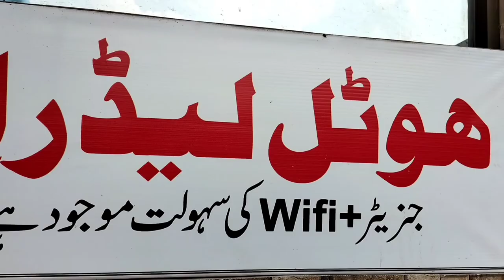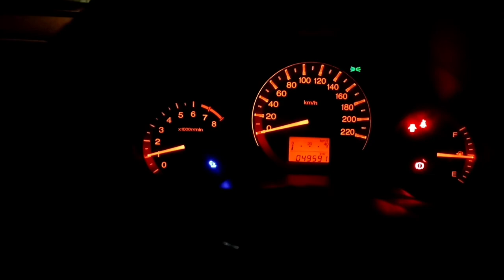door ek gaon hai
its a win that i found nocopyright version of the song elaahi.